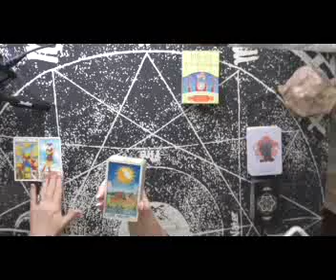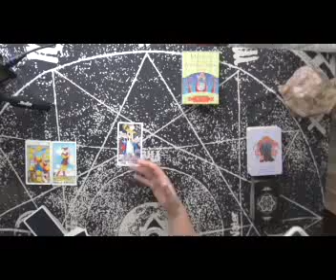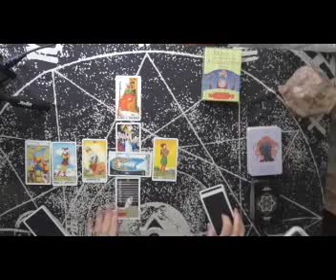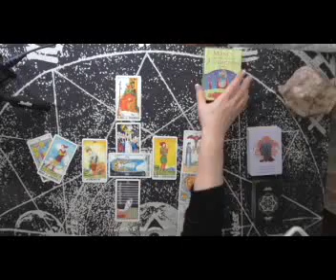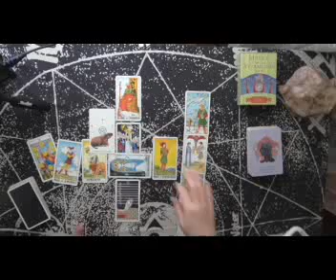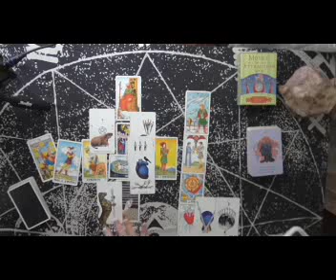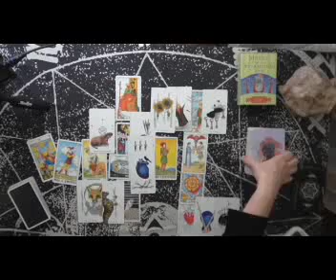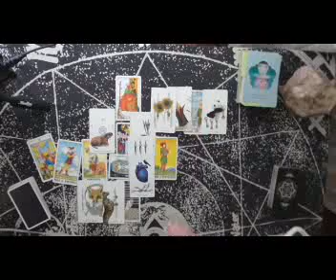LIBRA~MONEY TAROT FORECAST IRISHDONNA~IRISH DONNA TAROT~DONNA WILDER-HART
LIBRA~JANUARY MONEY TAROT/ASTROLOGY READING & FORECAST FOR MONEY AND ABUNDANCE IN 2020~IRISHDONNA~IRISH DONNA TAROT~DONNA WILDER-HART

PRIVATE READINGS BOOKED AT IRISHDONNA.COM/BOOKS!
5.0 RATED!
TO FIND MY RATINGS AND WHAT CLIENTS SAY ABOUT ME, "GOOGLE IRISHDONNA OR IRISHDONNA TAROT"I
MANY CLIENTS FEEL A LIVE TELEPHONE READING IS A FANTASTIC CUT TO THE CHASE, TAKING A DEEP DIVE INTO YOUR LOVE LIFE, YOU HAVE THE POWER TO MAKE YOUR DREAMS COME TRUE!

We do not guarantee the accuracy or make claims for accuracy.  Personal decisions are at the sole discretion and sole responsibility of all individuals, including those who enjoy the entertainment provided.  ADVICE IS CONSIDERED ENTERTAINMENT!